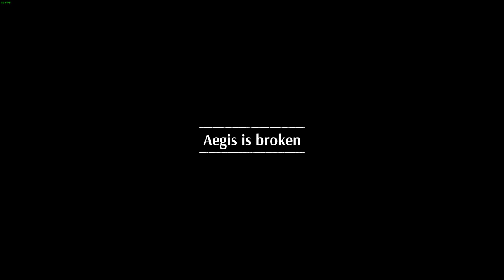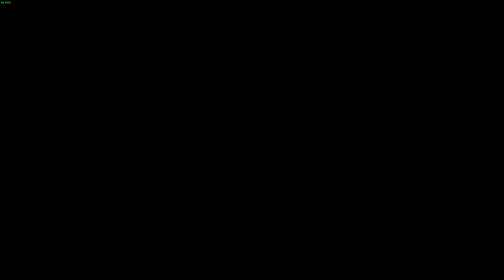Steelrising My First Ever Souls Like Game!